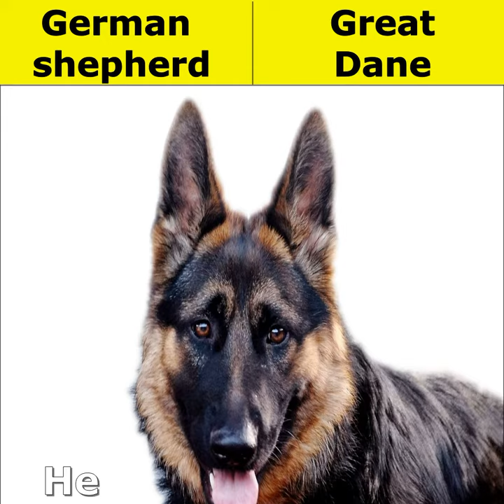German shepherd vs Great dane dog comparision | who is the best dog | thinkmojo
german shepherd price
german shepherd size
german shepherd care

About
Description
The German Shepherd or Alsatian is a German breed of working dog of medium to large size. The breed was developed by Max von Stephanitz using various traditional German herding dogs from 1899. It was originally bred as a herding dog, for herding sheep. Wikipedia
Temperament: Stubborn, Intelligent, Loyal, Alert, Obedient, Confident, Protective, Curious, Courageous, Watchful, Brave
Colors: Black, Black & Tan, Sable, Black & Silver, Grey, Red & Black
Speed: 48 km/h (Maximum, Running)
dog
dog barking
dog sound
dog videos
dog tv
cartoon dog
big walk dogdog whistle
courage the cowardly dog
dog voice
clifford the big red dog
dog video
german shepherd do
dog sounds
rottweiler do
dog song
squeaky toy dog toy
dog cartoon
hot dog mickey mouse clubhouse
how to draw a dog
pomeranian dog
dog music
labrador dog
dog drawing
hound dog

great dane price
great dane puppies for sale
great dane price in india
types of great danes

About
Description
The Great Dane is a large sized dog breed originating from Germany. The Great Dane descends from hunting dogs from the Middle Ages used to hunt wild boar and deer, and as guardians of German nobility. It is one of the largest breeds in the world along with its relative, the Irish Wolfhound. Wikipedia
Colors: Black, Brindle, Fawn, Harlequin, Mantle, Blue
Breed of: Dog

Behavior

Shedding

Growth charts

Speed
dog
dog barking
dog sound
dog videos
dog tv
cartoon dog
dog voice
dog video
german shepherd do
dog sounds
rottweiler do
dog song
dog cartoon
pomeranian dog
dog music
labrador dog
dog drawing
hound dog

About
Description
Breed of: Dog

Behavior

Shedding

Growth charts

Speed
dog
dog barking
dog sound
dog videos
dog tv
cartoon dog
dog voice
dog video
german shepherd do
dog sounds
rottweiler do
dog song
dog cartoon
pomeranian dog
dog music
labrador dog
dog drawing
hound dog